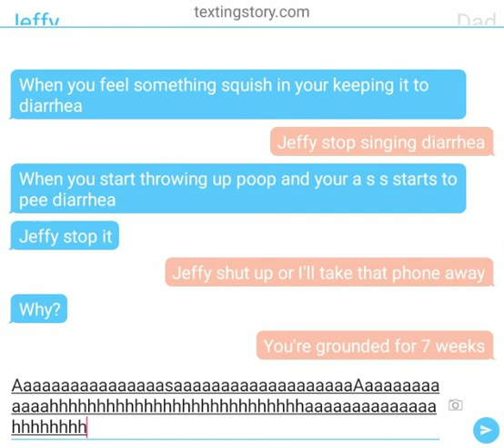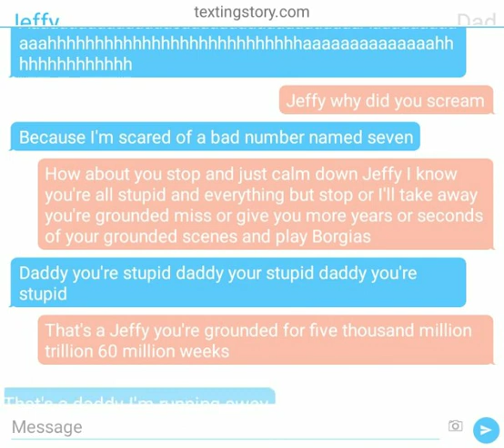Jeffy sings diarrhea to Daddy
If you want Jeffy the same diarrhea then you can watch that video and if you want to Jeffy puppet go to SNL store.com he made it up